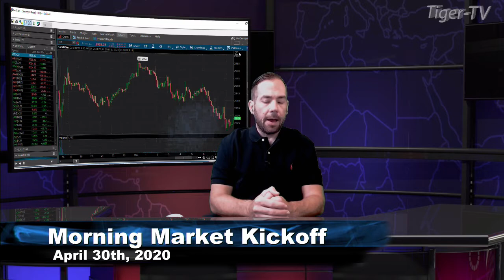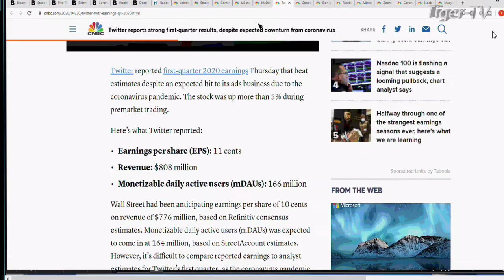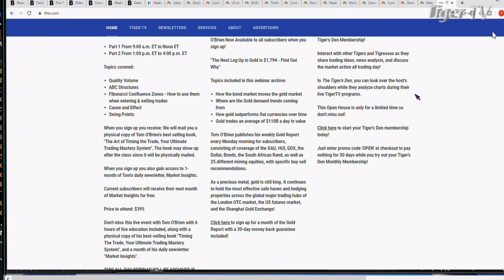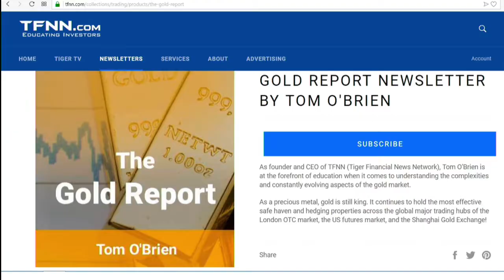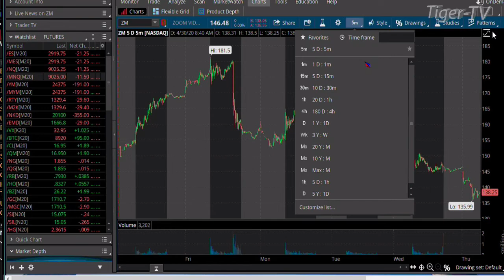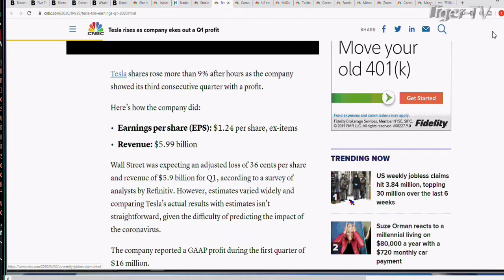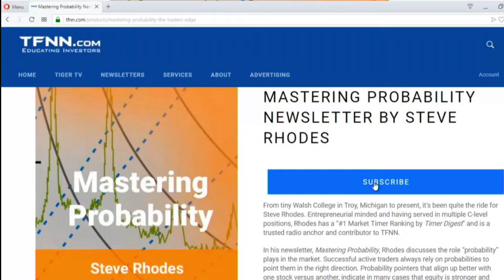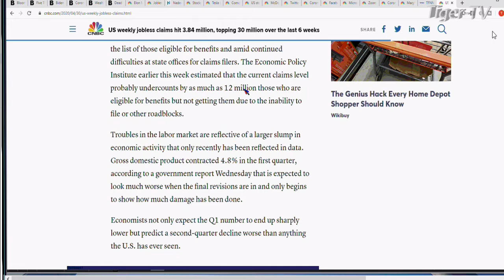April 30th, Morning Market Kickoff with Tommy O'Brien on TFNN - 2020